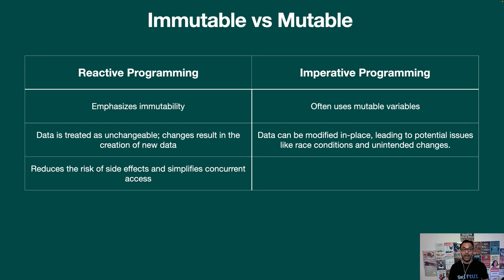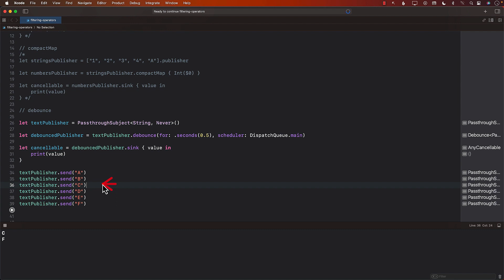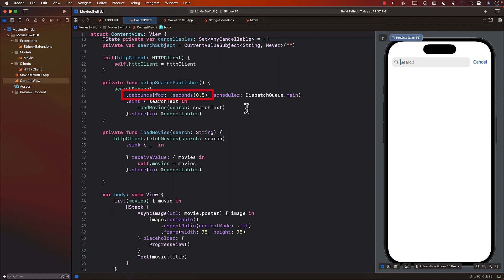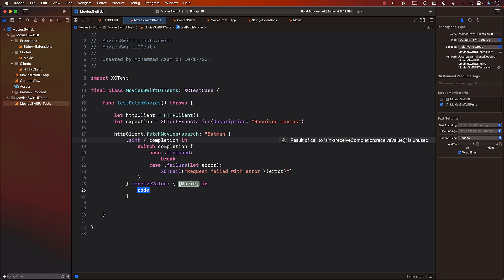NEW COURSE: Reactive Programming in iOS Using Combine Framework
I am super excited to announce my brand new course "Reactive Programming in iOS Using Combine Framework". Check out the course outline below:

Course Outline:

1. Introduction to Combine Framework
3. Operators
4. Subjects
5. Networking and Combine
6. Combine in UIKit
7. Combine in SwiftUI
8. Advanced Combine Techniques